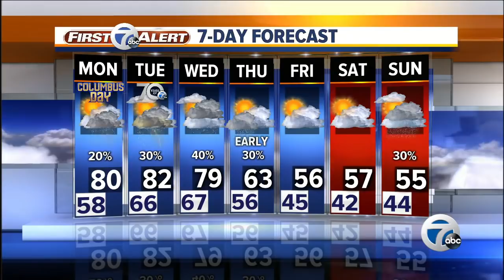7 Action News Latest Headlines | October 7, 7pm